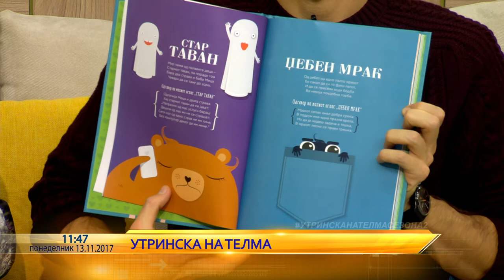Biljana Crvenkovska od Ars Lamina vo Utrinska na Telma